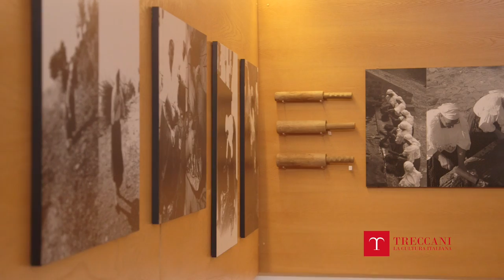San Paolo Albanese (PZ) - I mestieri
L'Italia in piccolo: viaggio nei comuni più piccoli di ciascuna regione d’Italia
L'economia di San Paolo Albanese si reggeva in larga parte sulle attività di agricoltura e allevamento. Tipica della zona era la lavorazione della ginestra, i cui fusti venivano adoperati per ricavarne una fibra tessile, usata per confezionare i tradizionali abiti di gala delle donne.